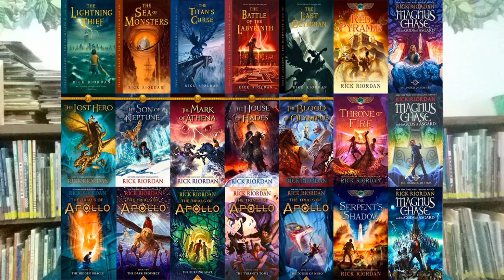All About Miss Jessica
Hope to be able to meet you all soon but I thought that you might like to learn a little more about me before we meet in person.